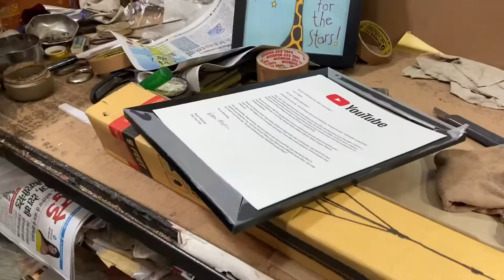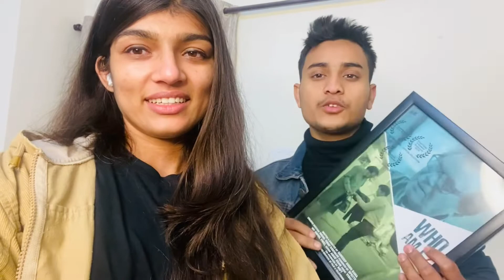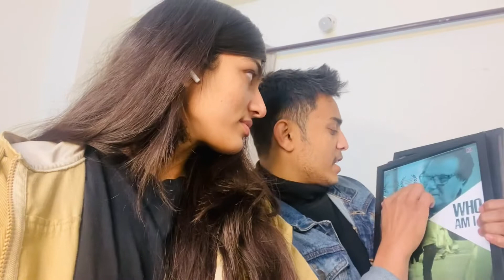Kuch Shopping Ho Jaye 😜😜😜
First Shopping Vlog

|| Best Vlog Channel ||
Mumbiker Nikhil
Sourav Joshi vlogs
Msk Vlogs
Village Vlogs
Amit bhadana
Sourav Joshi
Suyash Vlogs
Ypm Vlogs
Elvish Yadav Vlogs
Lakhneet Vlogs
Sambhawana Seth vlogs
Anunay sood Vlogs
Round2hell vlogs
Rohit Zinjurke Vlogs
S3k vlogs
Anjali vlogs
Rimorav Vlogs
Lakshay Choudhary vlogs

Vlog kya hoga hai
YouTube start
Vlog kese banaye
YouTube money
Increase YouTube views
YouTube monetisation
Online money